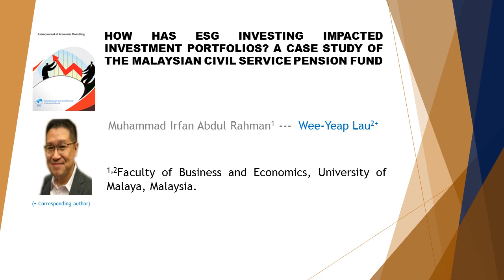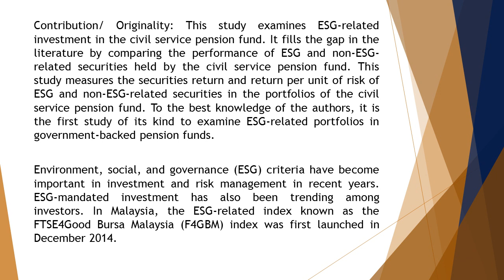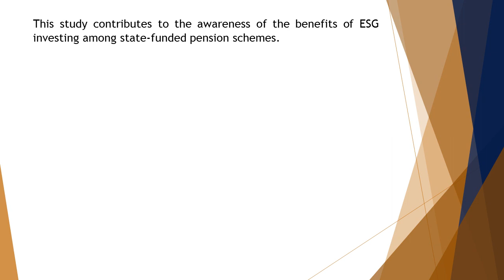How has ESG investing impacted investment portfolios A case study of the Malaysian civil service pen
How has ESG investing impacted investment portfolios? A case study of the Malaysian civil service pension fund